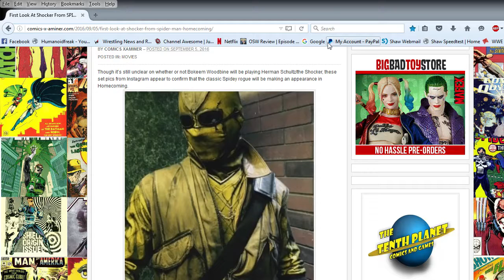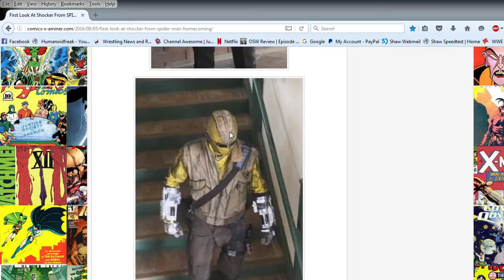ELOG #192 - Shocker In Spider-Man HomeComing.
So we got to see what Shocker would look like. You likey???